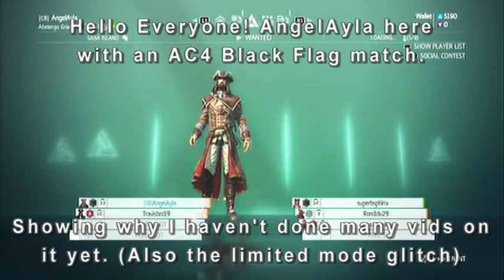AC4:Black Flag - Fun with no HUD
Playing AC4:Black Flag wanted without the HUD enabled with a musical interlude.